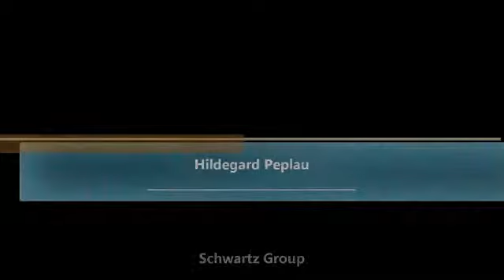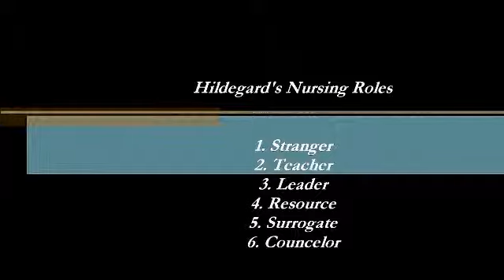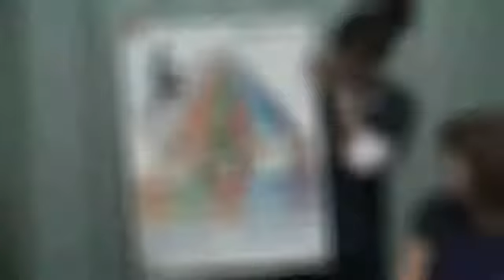Schwartz Group Presentation - Hildegard Peplau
Short Skit on the nursing roles created by Hildegard Peplau